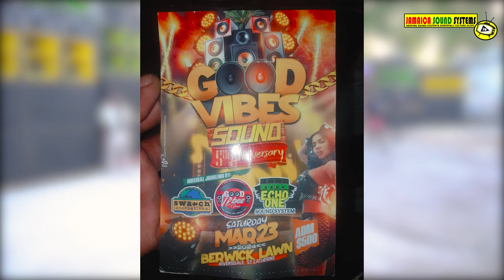Climax And Bass Odyssey Sound String up @Rewind In Lionel Town St. Clarendon Feb 23, 2024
DATE: Feb 23, 2024
LOCATION: Lionel Town St. Clarendon
EVENT: Rewind